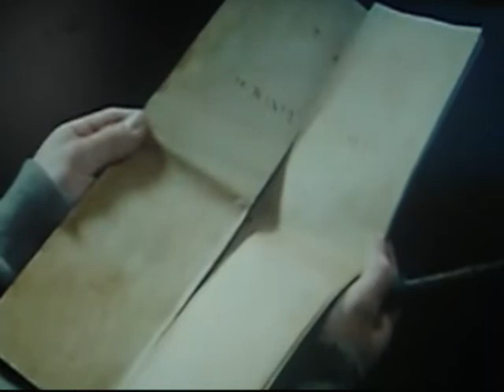Severus Snape Breakeven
This is a video I put together about Snape. Sorry about the quality of the videos.
I own non of the material used in  this video.
The song is Breakeven by The Scrip.